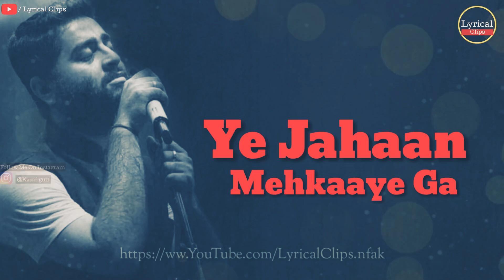Pyaar Magar | Arjit Singh Status | Lyrical Video | New Song | 2019